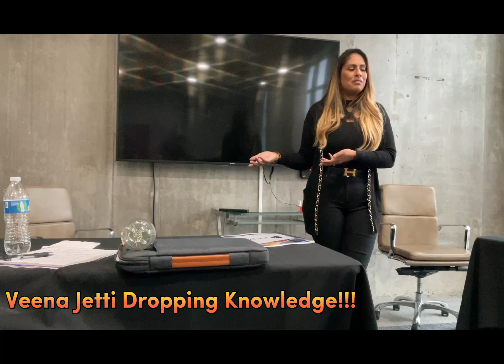Two of the Best Mentors in the Biz